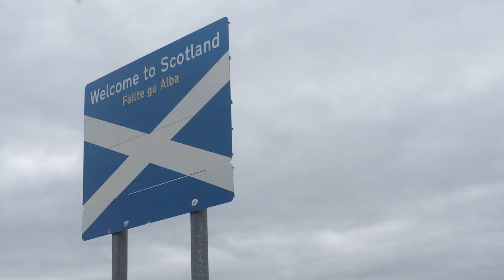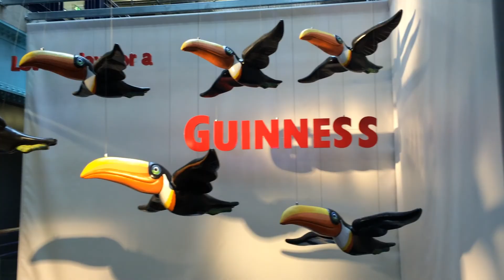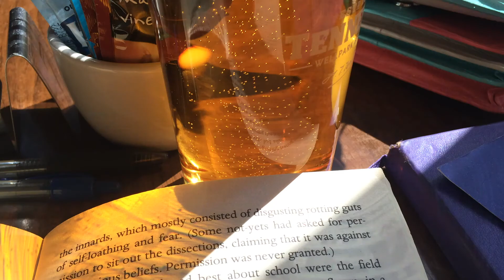Prime Meridian | looseleafthoughts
Hi loves! I wanted to share some adventures from my semester on exchange in Edinburgh. It's been the most challenging, restorative, and surprising time falling deeply into myself.

So sorry for the year-long hiatus -- I have tons of footage to hopefully upload soon! Hope you all are doing wonderfully! x